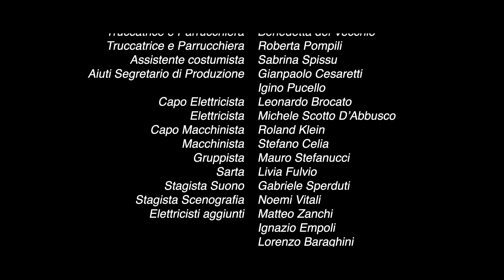Mi dispiace devo andare (APPosta per te - Episodio 7)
Tommy farà la sua scelta per Olly.